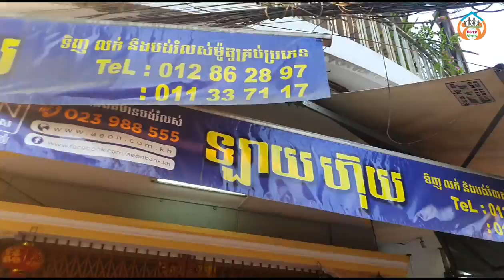Bread Pate One piece​ 7,000 Riel/One glass of Sugarcane juice 2000 riel/Street snacks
Thanks!